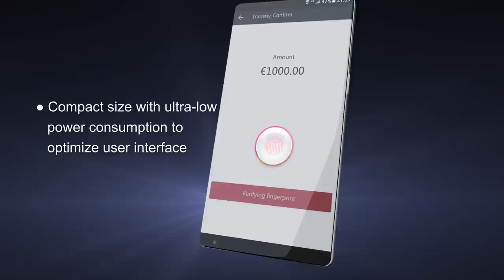Goodix Debuts World’s First In-Display Fingerprint Sensor at MWC 2017